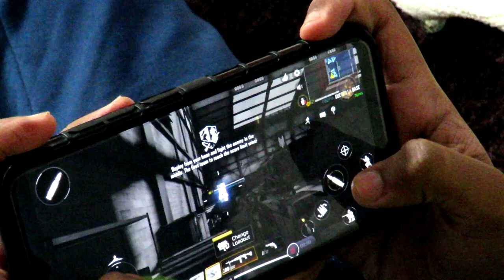Mai Bhi Changa Meri Maa bhi Changi Ristedar Behncod